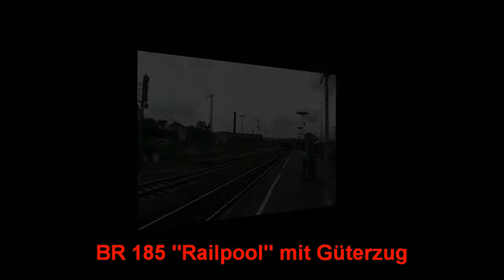Bunte Mischung in Bebra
Bunte Mischung in Bebra. Grüße an alle Getroffenen!!!